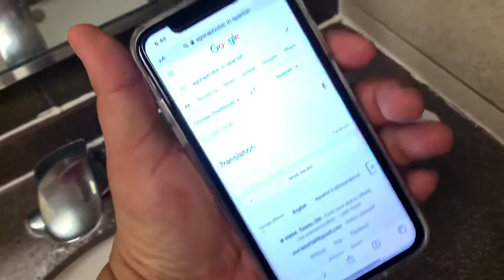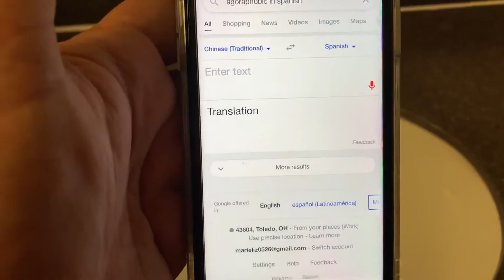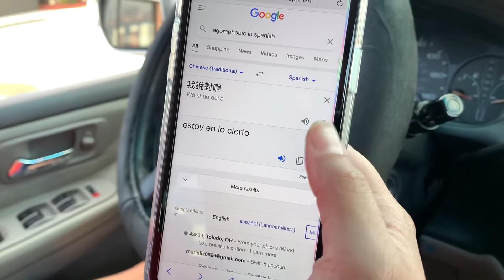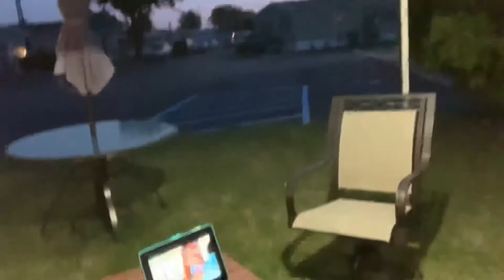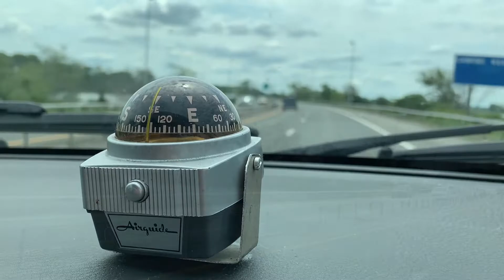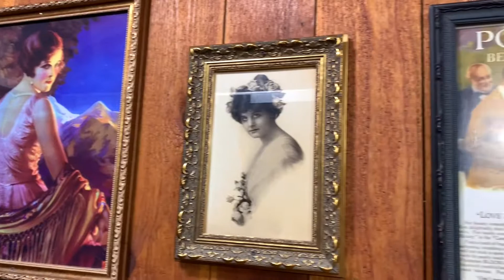Comimos en Famous Dave’s!! Riiiiico!!! VLOG